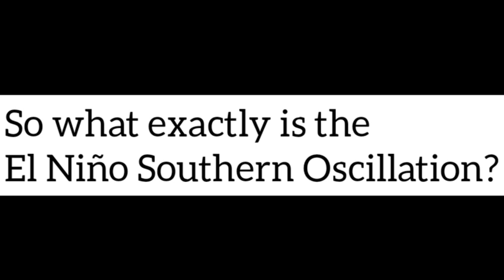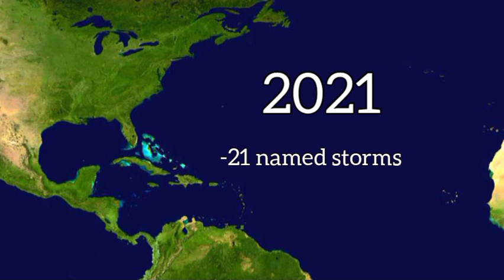2022 Atlantic Hurricane Season likely to be active • El Niño Southern Oscillation explained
The 2022 hurricane season kickstarts in several weeks and preliminary outlooks are calling for an active season due to the expectation of a weak La Niña or Neutral ENSO. But what is the ENSO? In this video, I explain all you need to know and hopefully you will have a better understanding of how the ENSO works and its impact on the hurricane season.